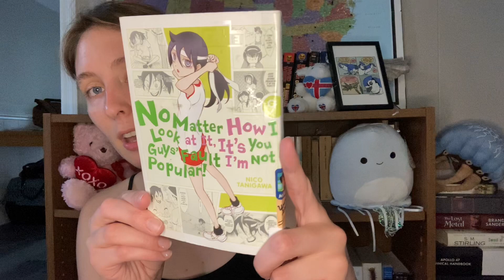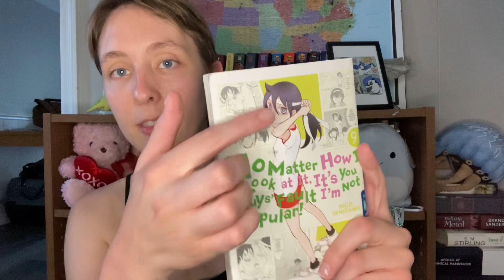No Matter How I Look At It, It’s You Guys Fault I’m Not Popular vol. 9 | Manga Review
Hello and welcome to my review of volume 9 of the series No Matter How I Look At It, It's You Guys Fault I'm Not Popular by Nico Tanigawa.

Also:
私がモテないのはどう考えてもお前らが悪い!
WataMote (わたモテ)